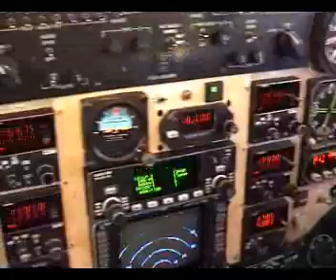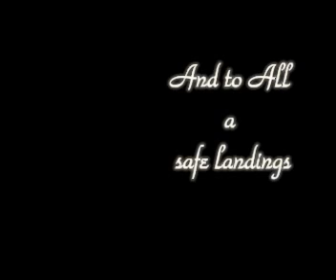hafaj.wmv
VIE-TSR, Wien-Temesvár